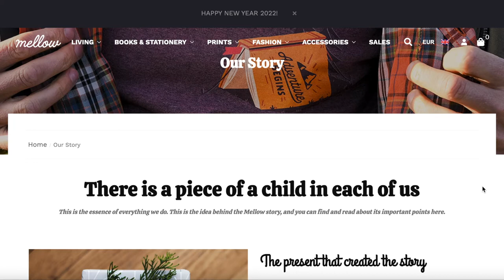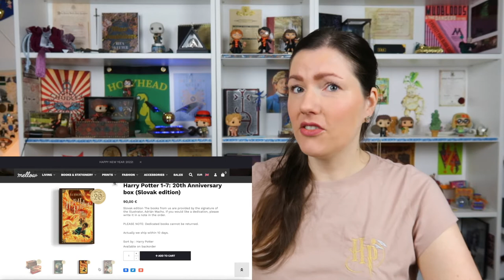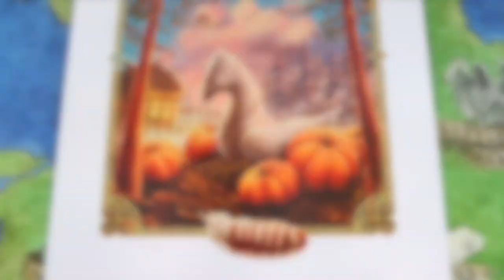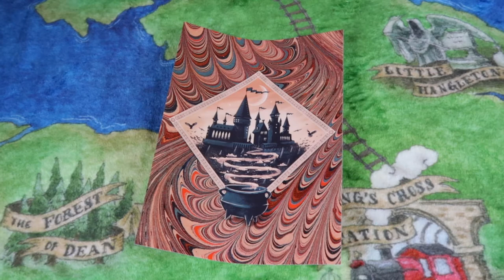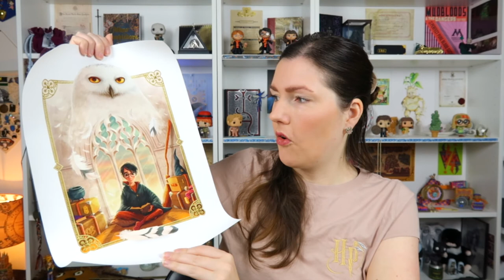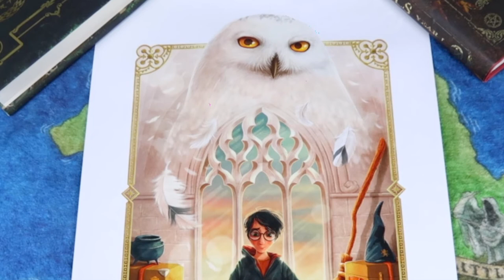HARRY POTTER ART PRINTS by SEASIDESPIRIT (Adrian Macho)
The WINNER is itsgottabejeorell 🥳

In this video we’ll be unboxing two prints from the Slovakian artist known as seasidespirit. He does a lot of wonderful things for the Harry Potter community. And guess what these two prints can be yours!

If you are selected as the winner and you are under 18, please ask a parent or guardian for permission before giving out your address.

seasidespirit also known as Adrian Macho is an illustrator, writer, creative thinker & dreamer from Slovakia. And a proud Hufflepuff🦡

Chapters:
00:00 Intro
01:11 The Artist
03:44 Print 1
06:34 Print 2
09:24 Giveaway Rules